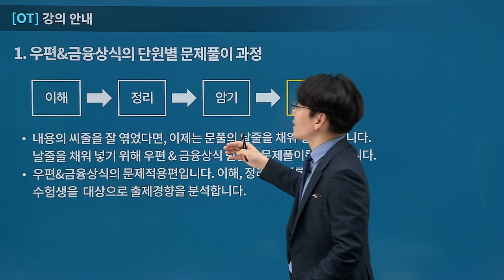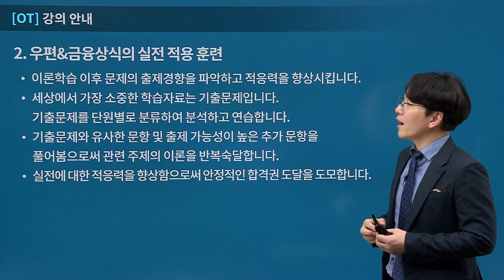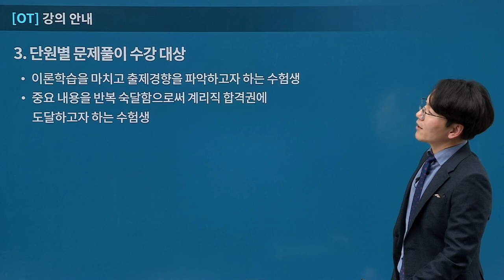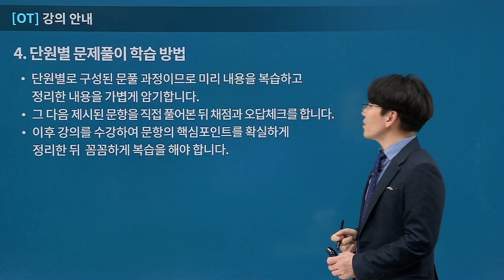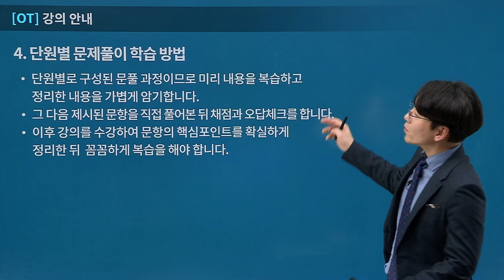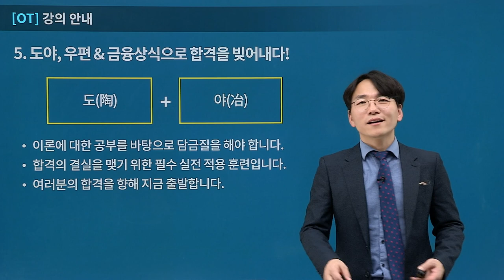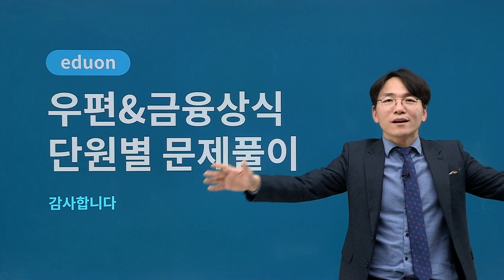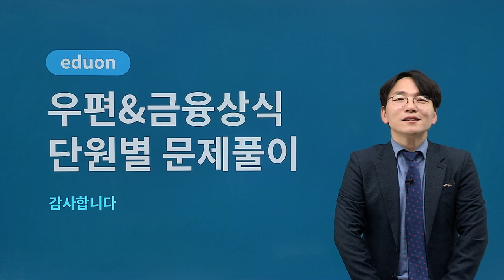[유상통] 우편&금융상식 단원별 문제풀이 OT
문제 적용을 통해 합격권 도달을 목표로 하는 계리직 공무원 수험생!
기출 문제가 적용 예상 문제도 적은 과목 특성을 타파하고 싶은 수험생이라면 여기!

✔ 이종학 선생님의 우편&금융상식 단원별 문제풀이
- 단원별 기출 문제 및 예상 문제를 풀어봄으로써 이론 반복 정리
- 우편&금융상식 이론의 출제 유형을 철저하게 분석
- 우편&금융상식의 출제포인트 완벽하게 이해 할 수 있는 강의

◾ 이종학 선생님의 우편&금융상식 고득점 꿀팁
- 단원별로 구성된 문풀 과정이므로 미리 내용을 복습하고 정리한 내용을 가볍게 암기합니다.
-  그 다음 제시된 문항을 직접 풀어본 뒤 채점과 오답 체크를 합니다.
-  이후 강의를 수강하여 문항의 핵심포인트를 확실하게 정리한 뒤 꼼꼼하게 복습을 해야 한다면
우편상식, 금융상식 고득점에 한 걸음 더 다가설 수 있습니다!

우편&금융상식의 이론 중 중요도가 높은 주제와 출제 빈도가 낮은 주제를 선별하여 주요 이론을 반복 숙달하고 실전에 대한 적응력을 향상함으로써 안정적으로 합격권 도달에 도전해 보세요!